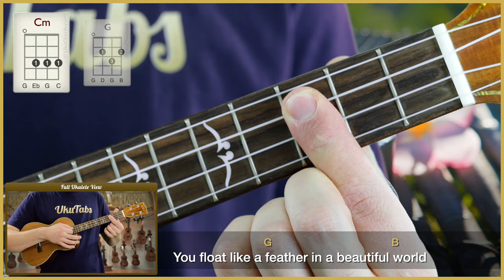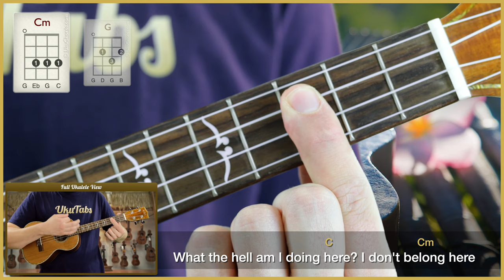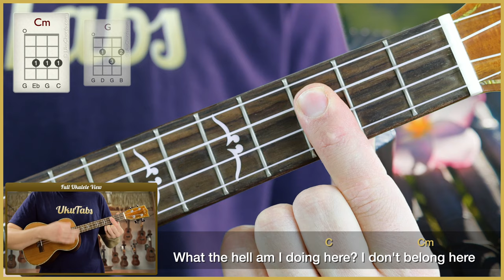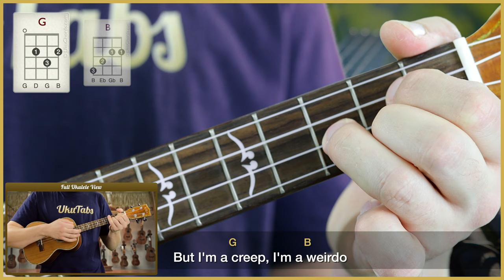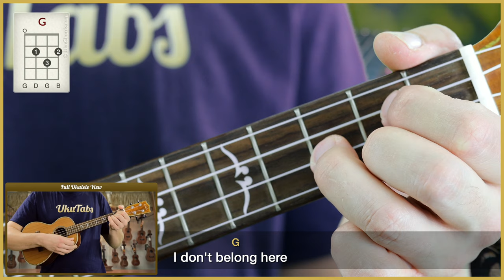"Creep" by Radiohead (UkuTabs Tutorial)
Suggested strum: ddD dddD dddD dddDDU

Learn how to play "Creep" by Radiohead on the ukulele with this play-along. UkuTabs is part of the UkuWorld network which offer tons of free resources online! Go check them out today! :-)

Take care!
- Jonas.